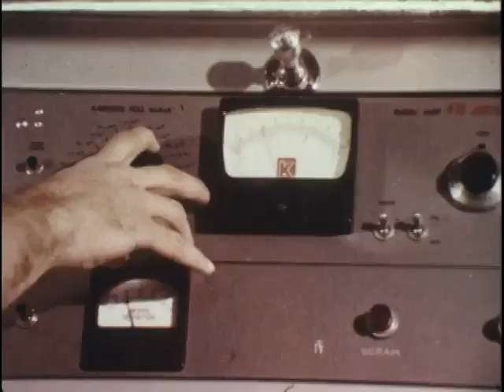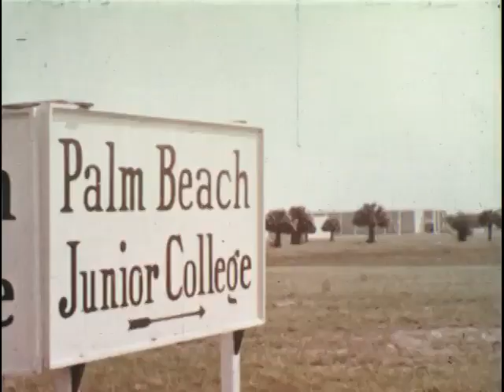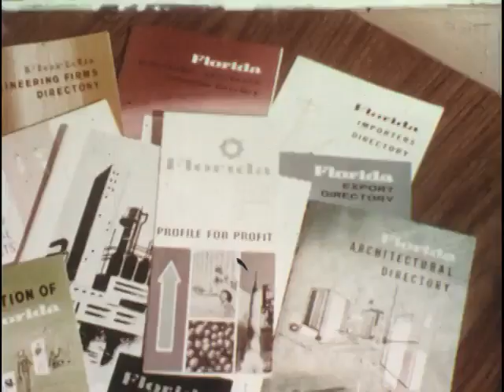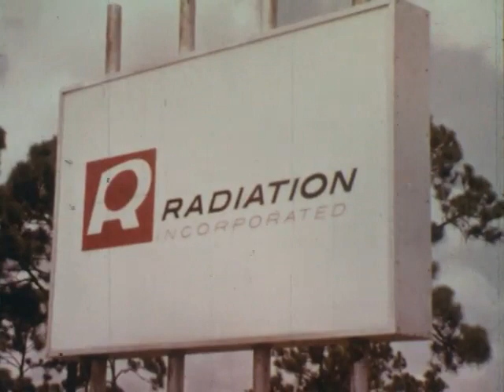The Changing Face of Florida (1965) Florida Development Commission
Discusses how Florida's phenomenal development is due to her growing network of modern industrial parks supplied with electrical power, water reserves, expressways and railroads.